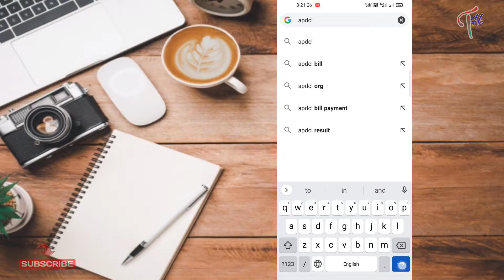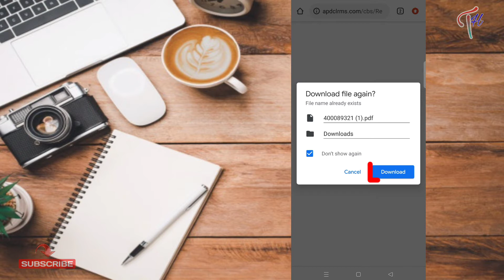How to download electricity bill payment receipt? Easy download electricity bill payment receipt.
Hello friends well come to Technical Help friends ajkay iss video may app Lugon ko yeh jankari milega ki kaysay app apnay mobile por electricity bill payment kornay kay bad app jisbhi power company ka bill payment kiya us power company ka Apna electricity payment receipt Kaysay download koray,